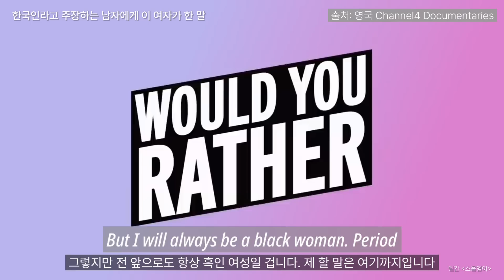미처 생각하지 못한 한국인이 화내야하는 이유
쇼 호스트나 토론 참가자가 문화 도용 (cultural appropriation)의 관점에서 분노하는 것이 저에게는 좀 새로우면서도 교육적인 면이 있어서 가져왔습니다.

한국 문화가 유행하고 트렌디한 면모가 생기니까 일어나는 일 같기도 한데요. 타국의 문화를 존중하는 법에 대해 생각하게 되네요.

⏩영상출처
✔this morning

0:00 다른 토크쇼들에서 평가
0:50 1. 한국인 정체성에 대하여
1:00 2. 평등하지 않은 이유, 문화 도용의 문제
1:42 3. 한국문화, 다양성, 성소수자를 도울 뿐
2:45 outro
3:12 주요표현 반복듣기